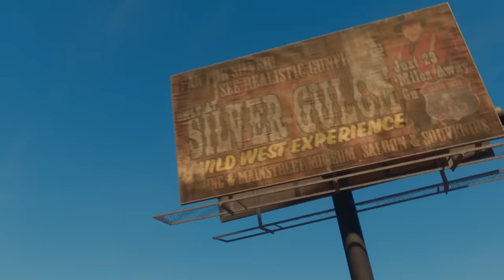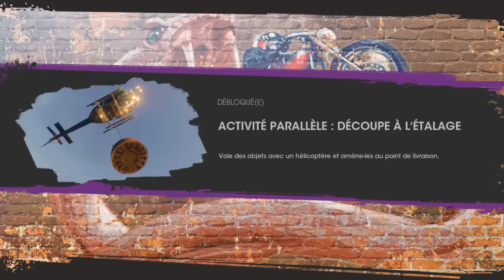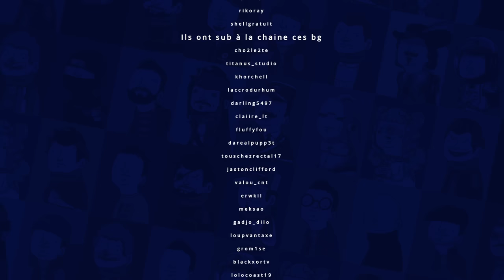VOD - Laink et Terracid // Saints Row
(Le micro de Laink est mort donc il en a utilisé un autre)
Téléchargez Saints Row▶️ sur l'Epic Games Store avec le code créateur "WANKIL"